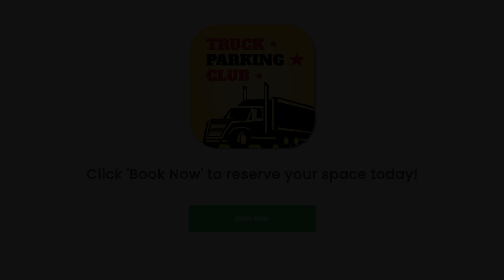Truck Parking in Ontario, CA!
Apple App

Google App

(888) 899-PARK